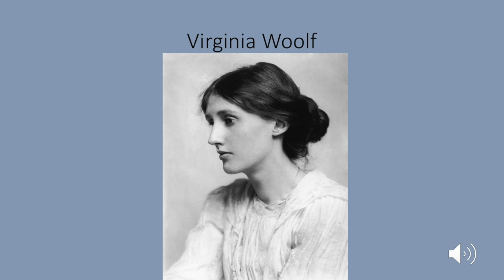A Brief History of Virginia Woolf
Works Cited

"A Room of One's Own". Digital image. Bl.uk. The British Library, n.d. Web. 09 May 2017.

Bentley, Rebecca. Virginia Woolf and Vanessa Bell. Digital image. Cornwall Today. Halsgrove Publishing, n.d. Web. 08 May 2017.

The Bloomsbury Group in 1906. Digital image. Pinterest, n.d. Web. 09 May 2017.

Cameron, Julia Margaret. Julia Duckworth. Digital image. Queensland Family Tree, June 1972. Web. 08 May 2017.

Carlin, Kelly. Vita Sackville-West Broadcasting for BBC Radio in 1934. Digital image. N.p., 20 Mar. 2016. Web. 09 May 2017.

Greenblatt, Stephen. The Norton Anthology of English Literature. Ninth ed. Vol. F. New York: Norton, 2012. Print. The Twentieth Century and After.

Hogarth House. Digital image. Shutterstock.com. N.p., n.d. Web. 09 May 2017.

Leslie Stephen. Digital image. Alchetron. N.p., n.d. Web. 08 May 2017.

Matar, Hisham. The Unsaid: The Silence of Virginia Woolf. Digital image. The New Yorker. N.p., 10 Nov. 2014. Web. 08 May 2017.

"Orlando". Digital image. Orlando: A Biography. Wikipedia, n.d. Web. 09 May 2017.

Popova, Maria. Suicide Letter from Virginia Woolf. Digital image. Brain Pickings.org. N.p., n.d. Web. 09 May 2017.

Spalding, Frances. The Last Photograph of Virginia Woolf. Digital image. Telegraph.co.uk. Telegraph, 05 July 2014. Web. 09 May 2017.

Svendsen, Jessica. Hogarth Press-Modernism Lab at Yale University. Digital image. Modernism.research.yale.edu. N.p., n.d. Web. 09 May 2017.

Svendsen, Jessica. Tittle Page of "Two Stories". Digital image. Hogarth Press-Modernism Lab Essays. Yale University, n.d. Web. 09 May 2017.

Temple, Emily. Childhood Homes of 20 Famous Author's. Digital image. Flavorwire. N.p., 11 June 2012. Web. 08 May 2017.

22 Hyde Park Gate, Kensington, England. Digital image. Pinterest. Info.britain.co.uk, n.d. Web. 09 May 2017.

Usher, Sam. Virginia Woolf and Vita Sackville-West. Digital image. Letters of Note.com. N.p., 26 June
2013. Web. 09 May 2017.

Woolf, Emma. Virginia and Leonard Woolf. Digital image. The Joyful, Gossipy and Absurd Private Life of Virginia Woolf. Newsweek, 13 Feb. 2015. Web. 09 May 2017.